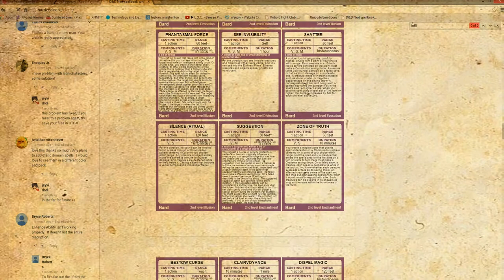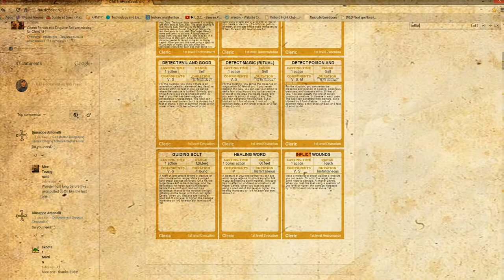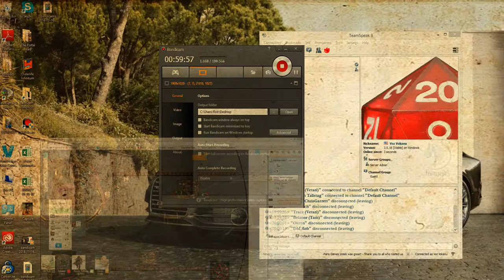The Portal Wars D&D 5e - Session 6 Part 5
The fall of the bloodcrows, and the appearance of a mind flayer.